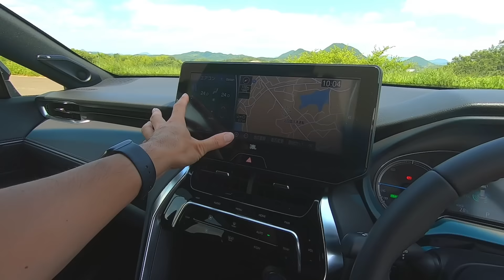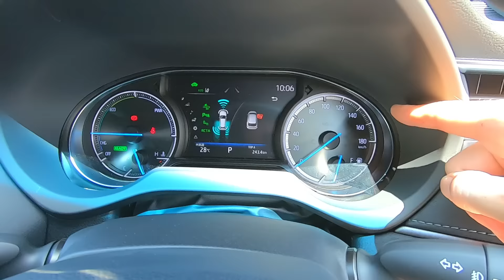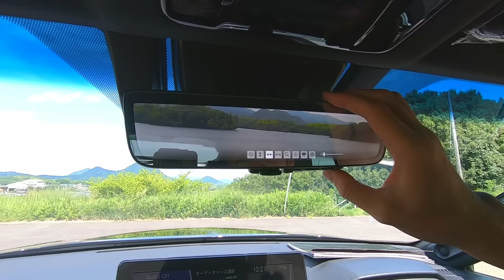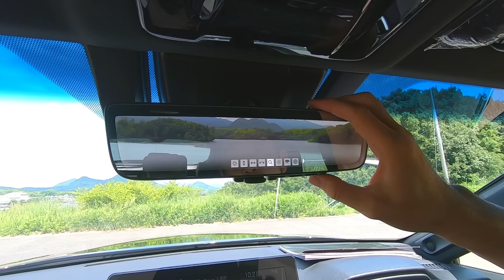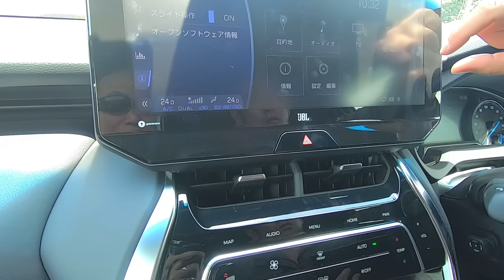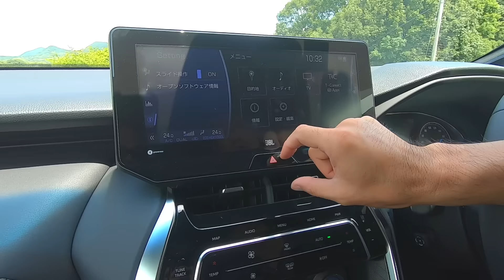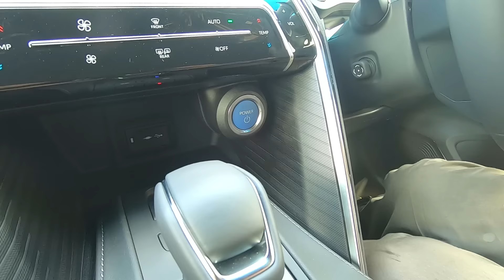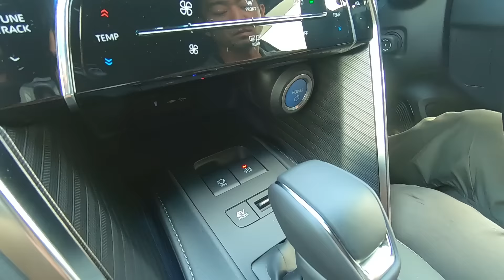新型ハリアーに乗ってみました！12.3インチの特大ディスプレイとデジタルインナーミラーの画像にビックリです。 【香川県 高松市 の車屋 セレクトスズキの修理 整備などをお届け】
トヨタから発売の新型のハリアーに乗ってみました。
ドアを閉めた瞬間に外の音が聞こえなくなる静穏性。
大きなナビ画面に純正採用のデジタルインナーミラー。
あと、たまに辛口コメントもしております。
購入の方の参考になれば幸いです。

【自己紹介】
四国の香川県高松市で車屋をやってます。
セレクトスズキです。

基本的な車検や整備から、板金塗装まで。
あと他の車屋さんがイヤがる修理や持込部品の取付などをやってます(笑)

修理が好きなタイプですので、やったこのとのない修理が基本好きです。
四駆のアウトドア系やキャンピング、ジェットスキーやトレーラまでなんでもやります。
もともとの本業は電装屋というジャンルで、エアコンの修理やナビの取付ですね。

みなさんが自分で修理する時に参考になる動画を心掛けてます。
作業を見てプロに任そうって判断するのもアリですし、やってみるのもアリです。
判断材料にしてみて下さい。